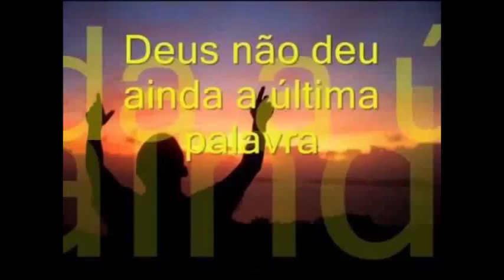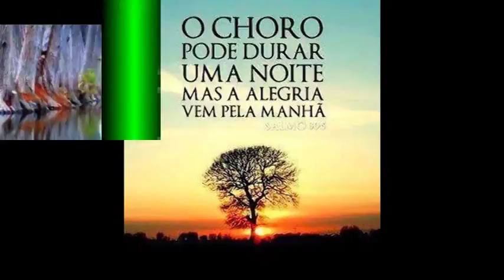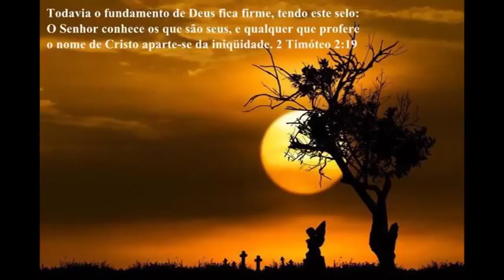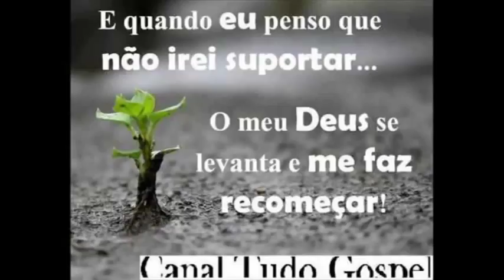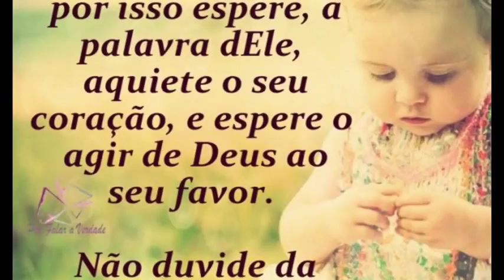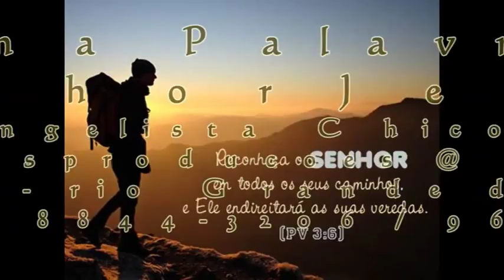A ÚLTIMA PALAVRA É DE DEUS Pr Chico Chagas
BAIXE NO PLAY STORI O APLICATIVO DA RÁDIO PÃO DA VIDA E ACOMPANHE OS PROGRAMAS DO PASTOR CHICO CHAGAS COM MUITO ENSINO DA PALAVRA, MENSAGENS DE DIFICAÇÃO E CONFORTO ESPIRITUAL, RECOMENDE AS OUTRAS PESSOAS E DESTA FORMA FAÇA O IDE DE JESUS!!!